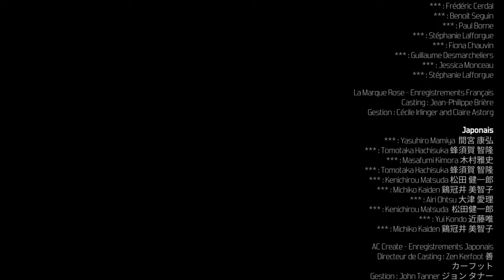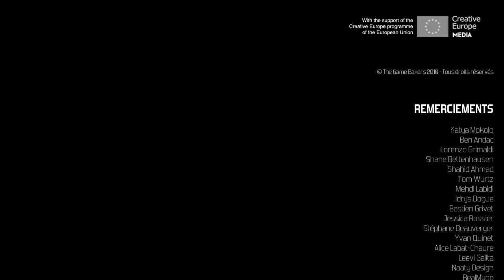Furi : Pourquoi combattre? The Song.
A la moitié du jeu ,le boss " the song"  nous propose de stopper le combat et de rester avec elle . Ok , juste pour la chanson alors ..